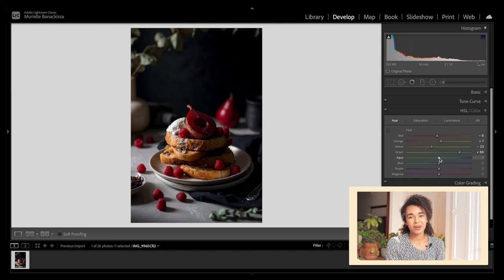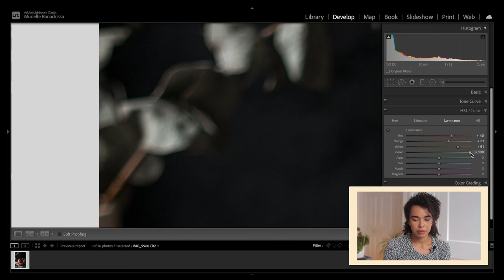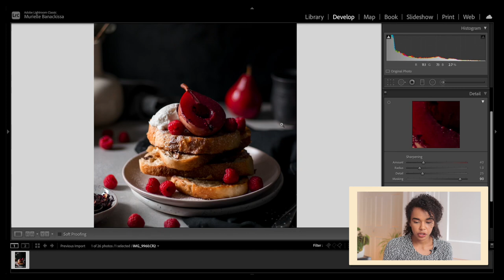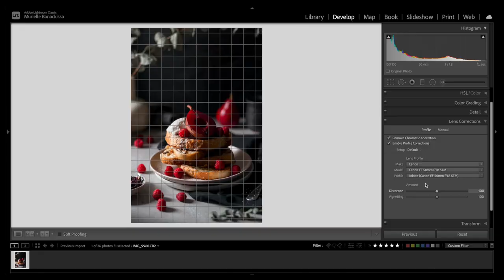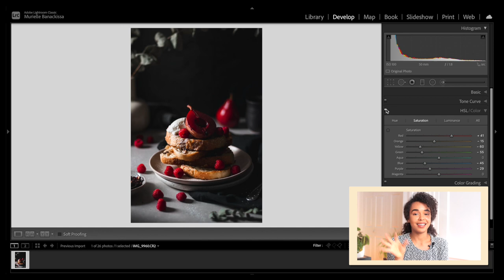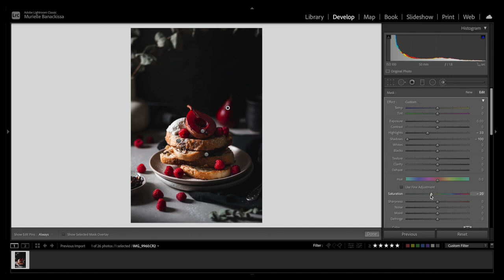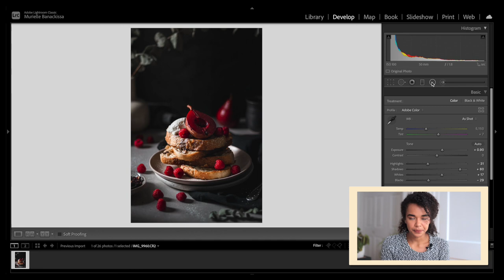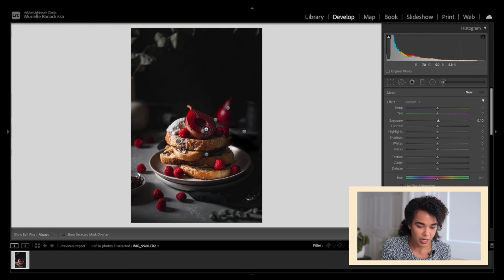Edit Along with Me (RAW file included!) | Food Photography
Hi everyone!
In today’s video, I invite you to edit along with me! Follow the step by step process I go through to edit this photo of a French Toast Stack Topped with Poached Pears. All you will need to follow along is download the raw file below and open it up in Lightroom. I personally use Lightroom Classic, but Lightroom CC can work as well.

Have fun ✨✌🏽

**use the .CR2 file for your edits**